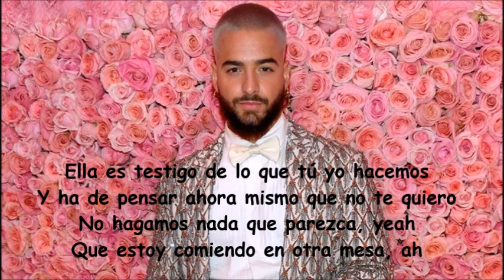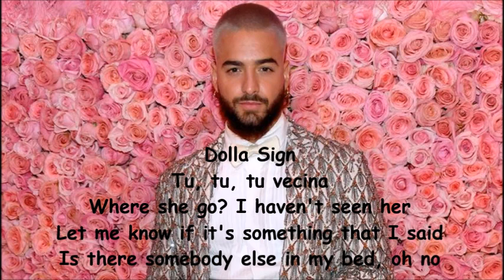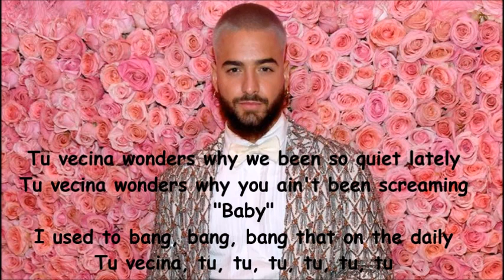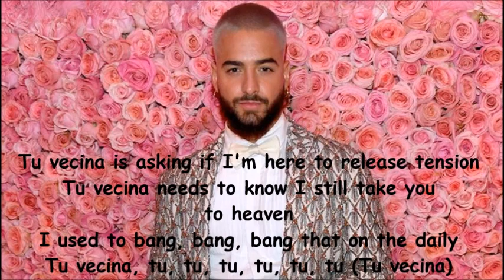Maluma - Tu vecina/ Your neighbor | Letra - Lyrics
11:11 album out now